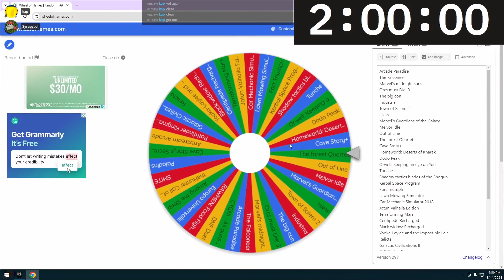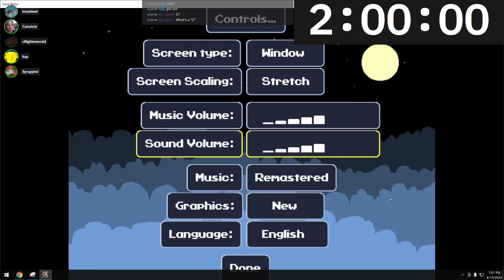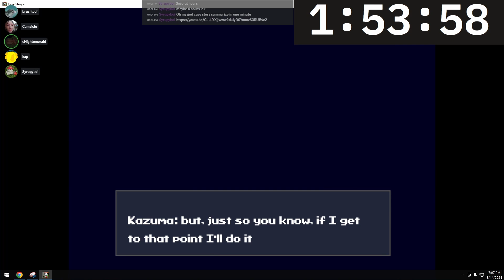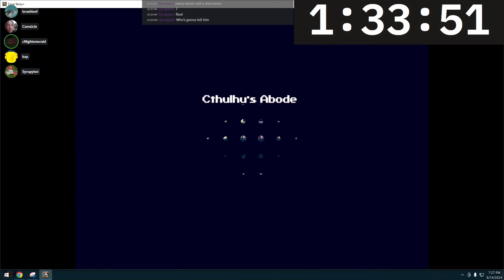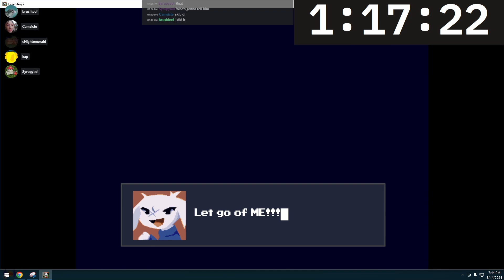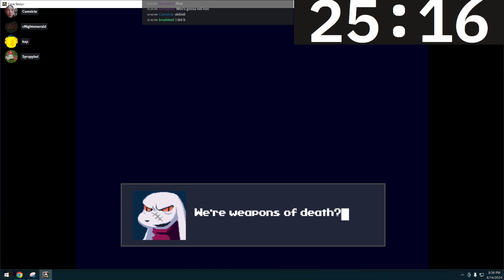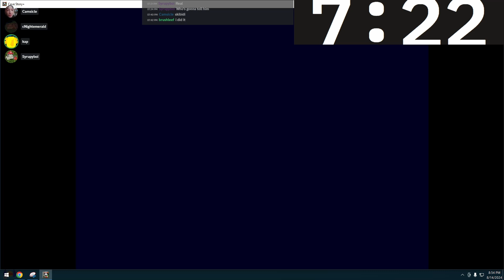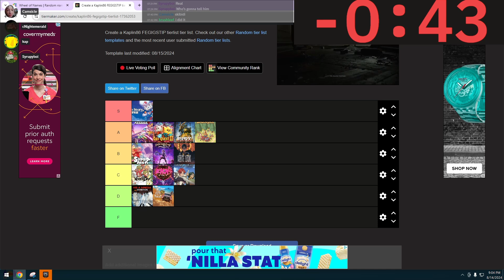Cave story (feat @Niemerald ) - FEGIGSTIP 14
Yo. Welcome to FEGIGSTIP Episode 14 Free Epic Games I got some time in the past, a series where every day of the month I play free games I got on epic games.
Today, I had played 2 hours of Cave story+ with niemerald's pro commentary (he loves cave story)